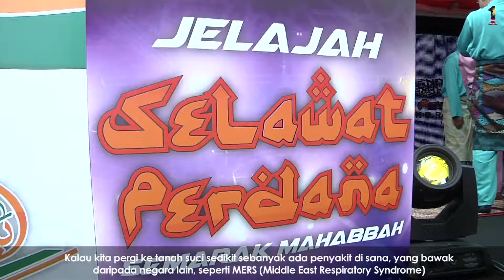Majlis Rumah Terbuka Hari Raya Aidilftri Pekan